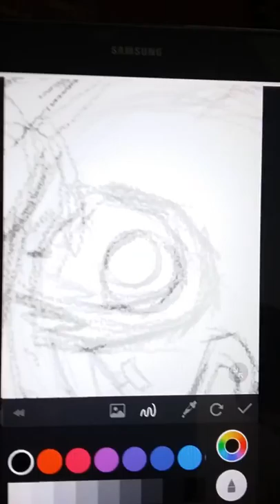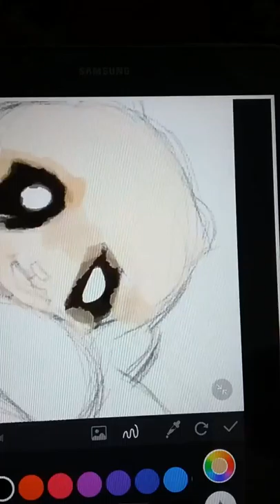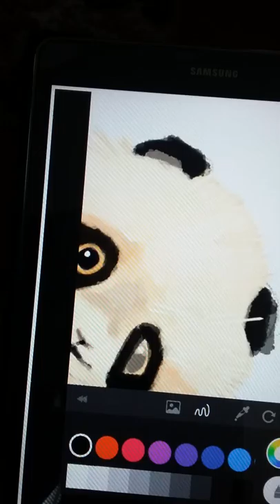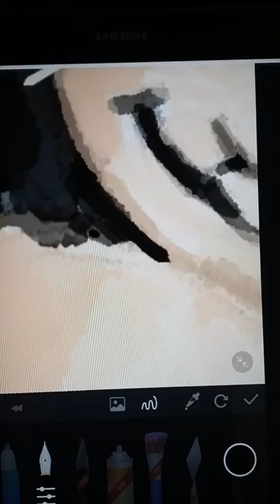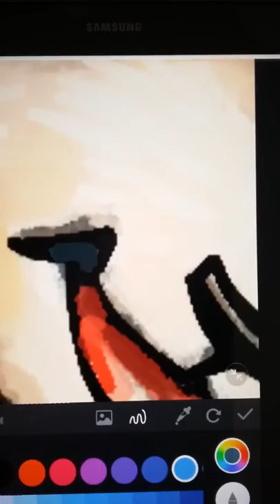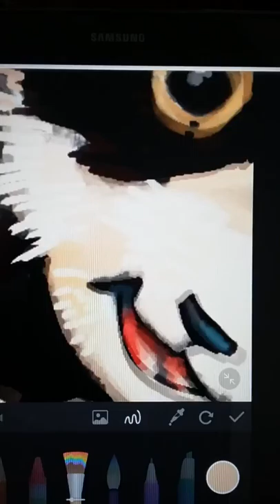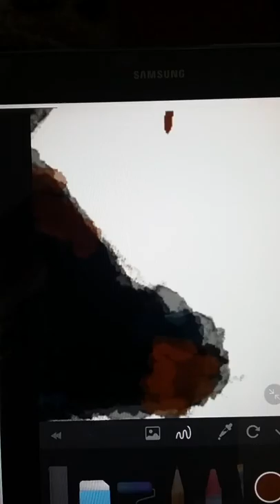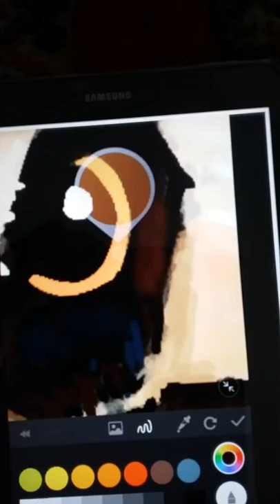How to draw panda bear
It really amazing and I enjoy it a lot I love drawing